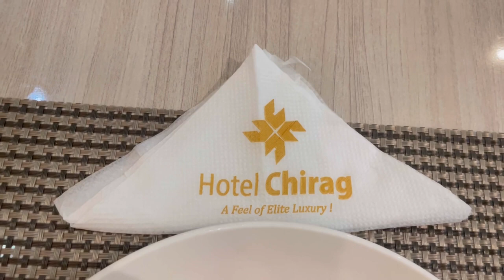Rajasthan Vlog-BEST Place to Stay in Bikaner | Guest Experience at Hotel Chirag